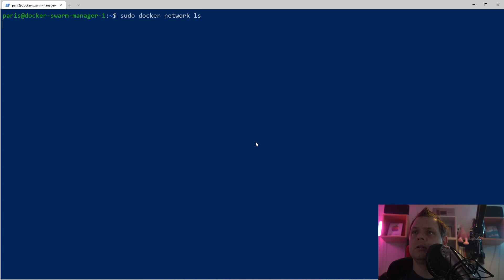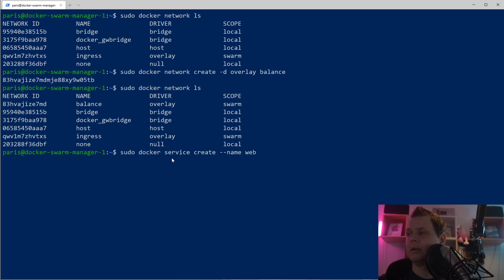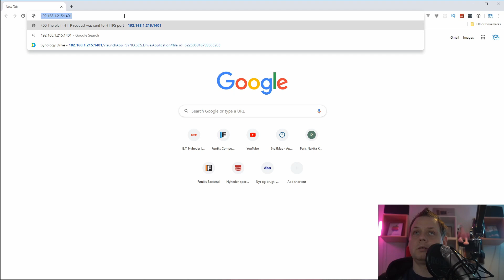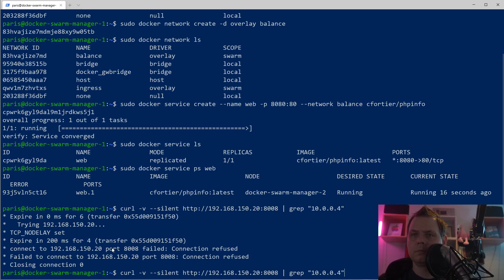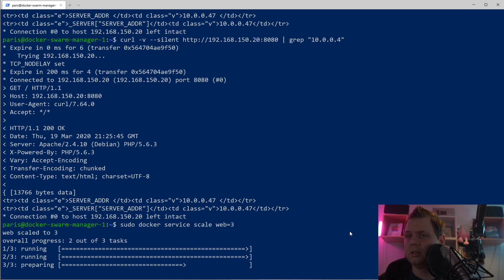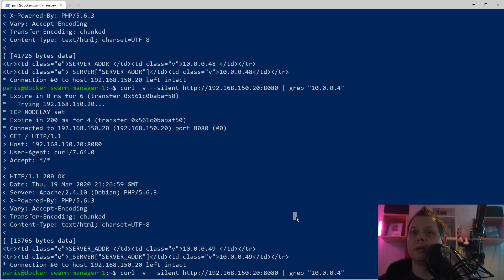Docker Swarm Tutorial - Working with network in docker swarm cluster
You can create network to your docker swarm cluster on the same way as you create your network on a single docker host, i will learn you how its working and how you can use overlay network in docker swarm mode as loadbalance.